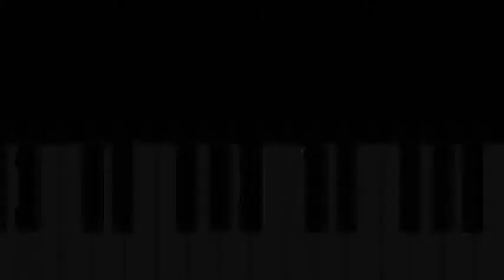Cradle Of Filth - Nymphetamine (Piano Cover)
You can watch Cradle Of Filth - Nymphetamine (Piano Cover) videos on our youtube channel. Please press the like button. ;) Sheets by Bluello: Bandpages: .

Cradle Of Filth - Nymphetamine (фортепианная версия от А. Дзарковски/ Piano Version by A.Dzarkovsky) .

Cover on Piano of Nymphetamine by Cradle of Filth, played by Owl. Always hoping that will please everyone and if they liked finger up and if they want to con.

Nymphetamine on piano, Cradle of Filth cover according to Bluello played by Ermore the magician from the deepest woods of Enwyllion, more songs on .